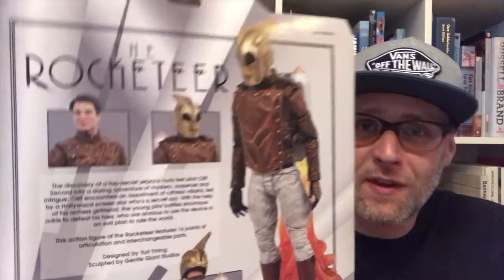Figure Force - Mystery, Suspense And Intrigue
The Rocketeer - Diamond Select 2020

Figure Force are Xortrider, Rudy Zissou, Junkheap Dave and SMSNO...
The toy collective that will save the day.